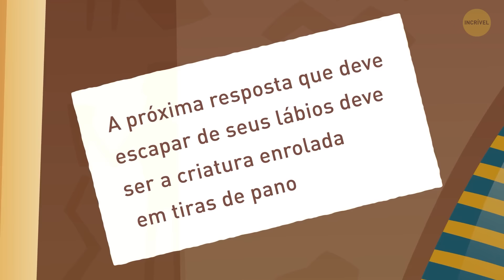O teste de enigmas mais difícil de todos os tempos - somente os mais inteligentes sobreviverão!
Prepare-se para colocar suas habilidades de resolução de problemas à prova! Mergulhe em um mundo de enigmas alucinantes que desafiarão sua inteligência e determinação. Você conseguirá decifrar o código e sair vitorioso ou será vítima dos desafios que o aguardam? Sintonize agora para descobrir se você tem o que é preciso para vencer o teste de enigmas mais difícil de todos os tempos! 🧠💡